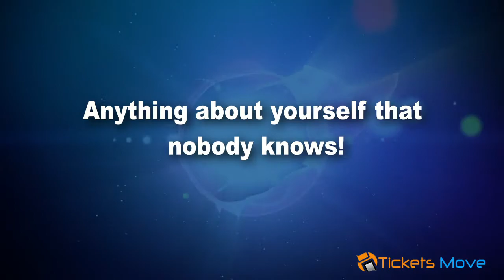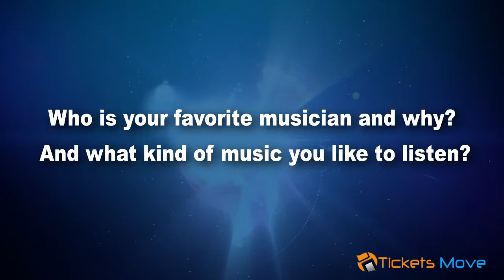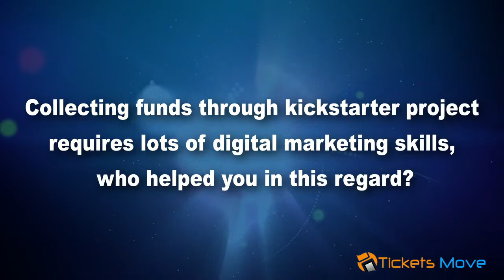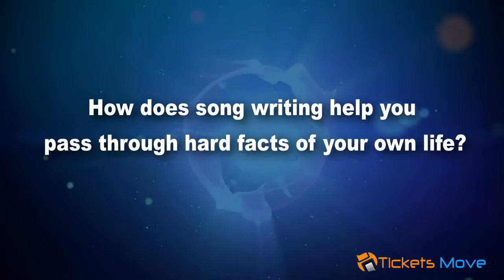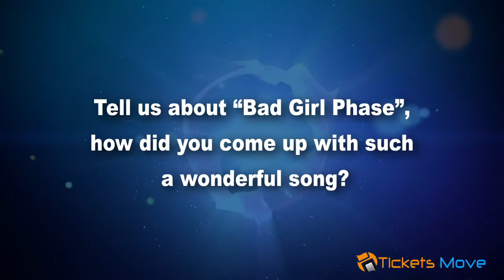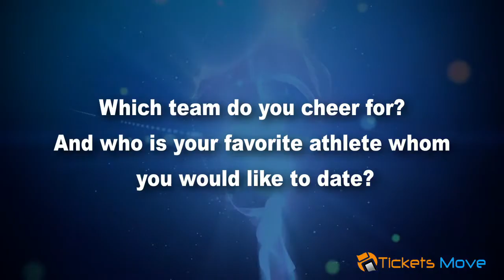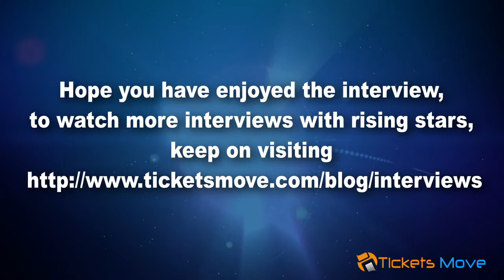TicketsMove interview with gorgeous Sunny Sweeney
In conversation with the beautiful diva with velvet voice, the one and only Sunny Sweeney!